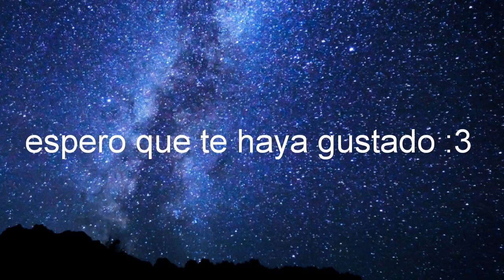Para:Caos XD espero que te guste :3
Hola los amoooo!